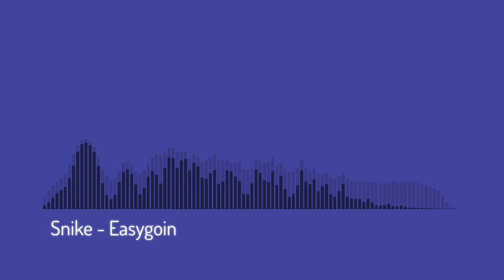Easygoin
Effect author credits:
Linear - StevenM,Dubswitcher,Youlean